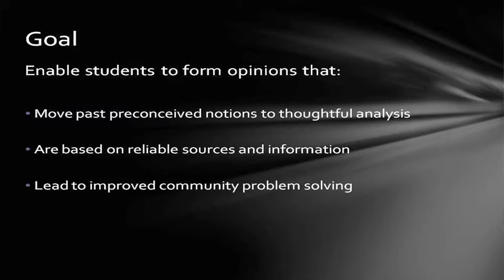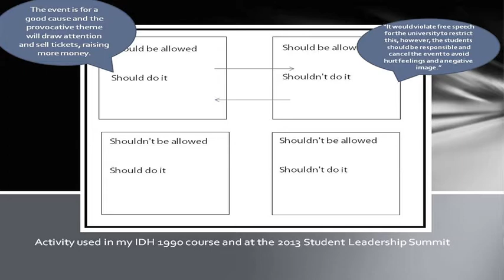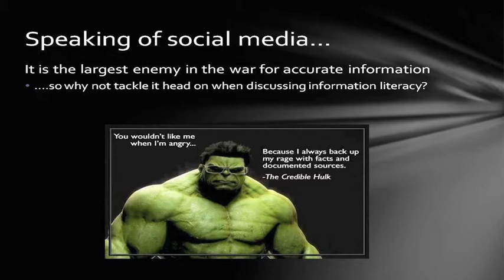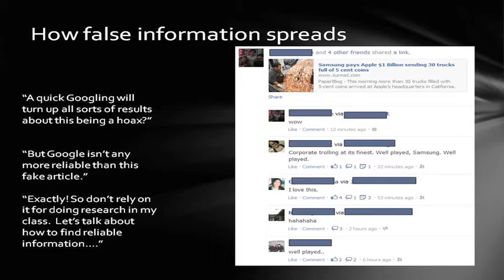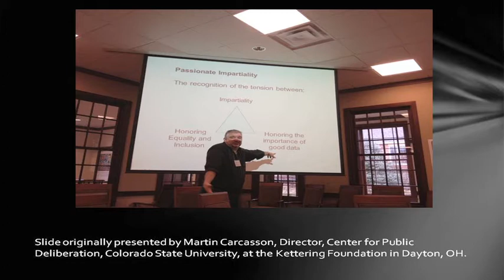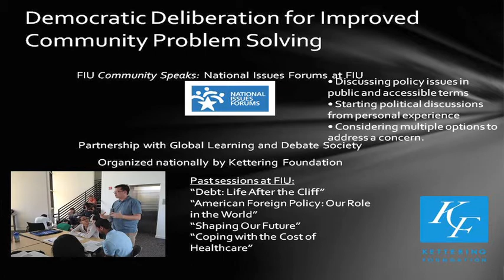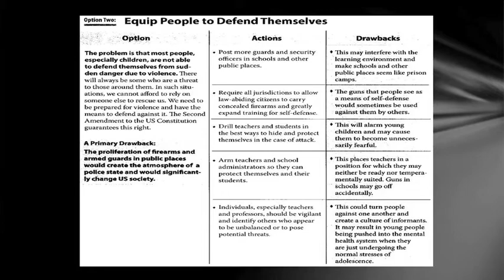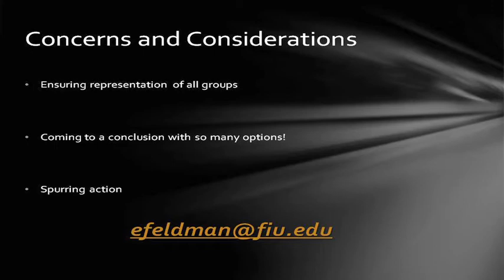Democratic Deliberation: 2013 Global Learning Conference Blast Presentation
Eric Feldman, Office of Global Learning Initiatives